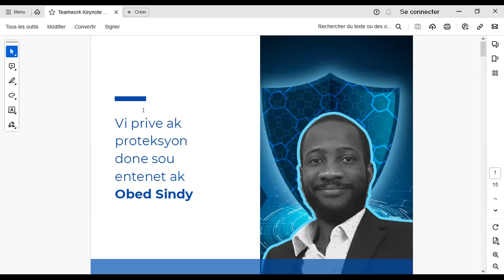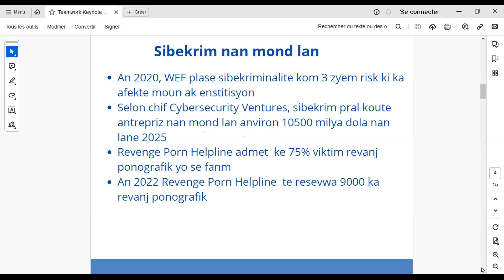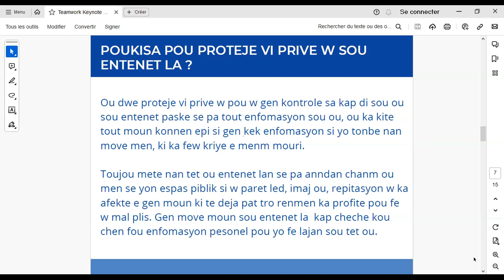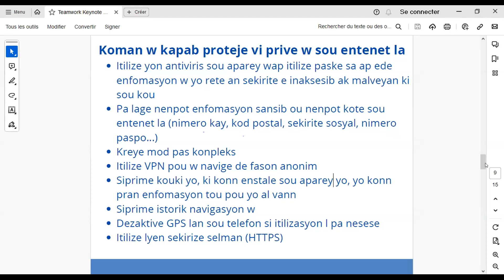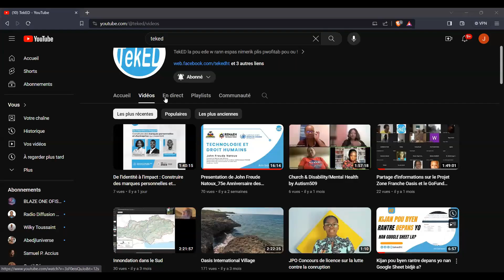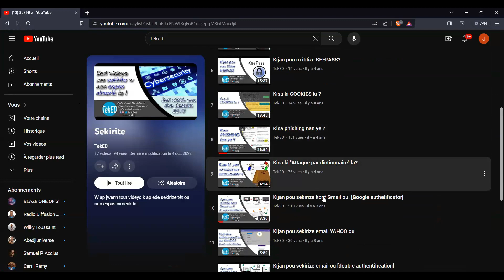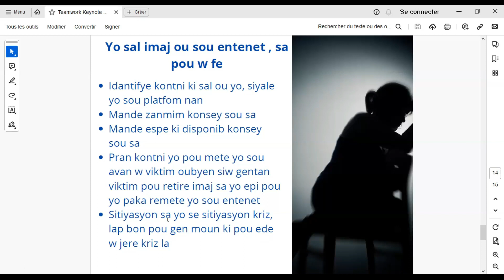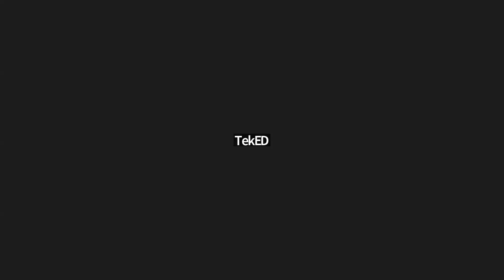Comment protéger votre empreinte numérique ?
Obed SINDY